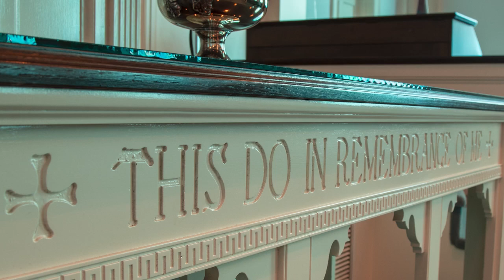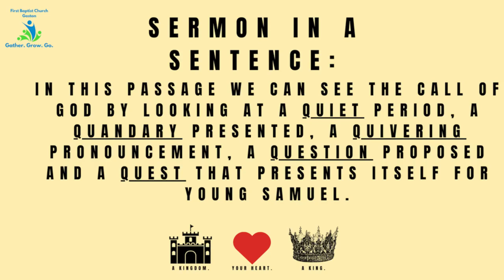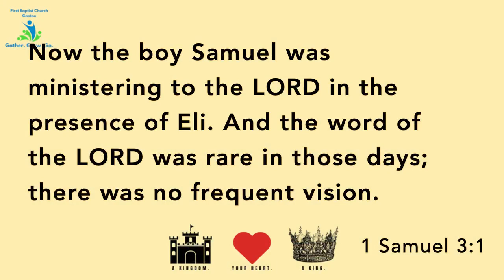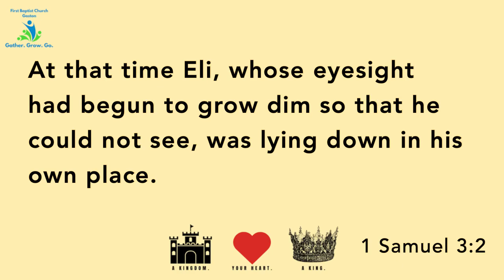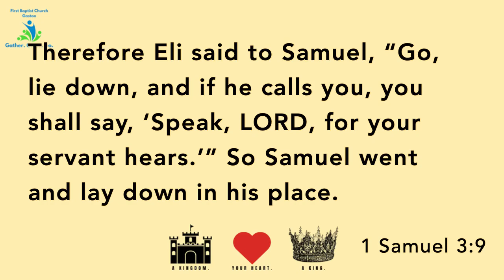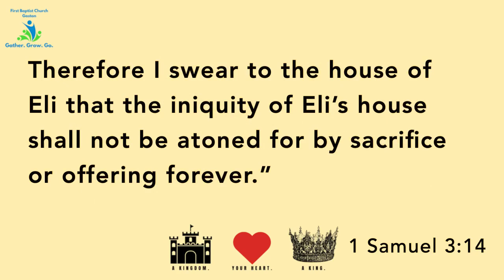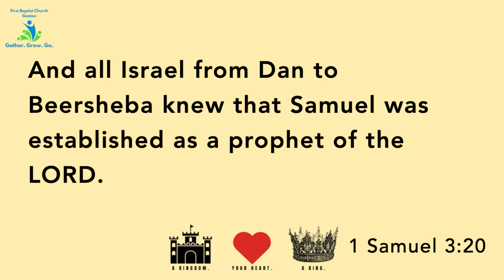Midweek Worship: February 14th, 2024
Join us for Midweek Worship as Pastor Brady preaches a sermon from 1st Samuel 3:1-21 entitled 'The Call of God!'.

Question to ask?
How does this passage of scripture show us that the Call of God is strong and Persistent?

Point 1: A Quiet Period. (V. 1)

Point 2: A Quandary Presented. (V. 2-7)

Point 3: A Quivering Pronouncement. (V. 8-14)

Point 4: A Question Proposed. (V. 15-18)

Point 5: A Quest Presents itself. (V. 19-21